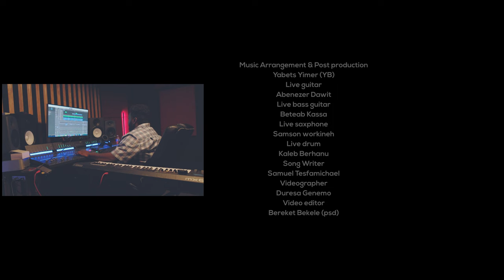HULU BERSU HONE Samuel Tesfamichael with AEEC choir